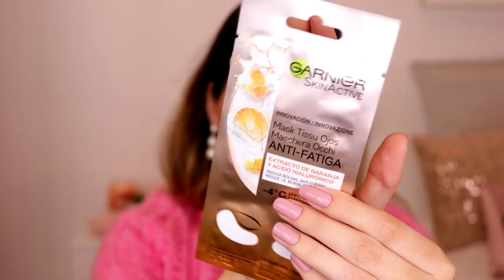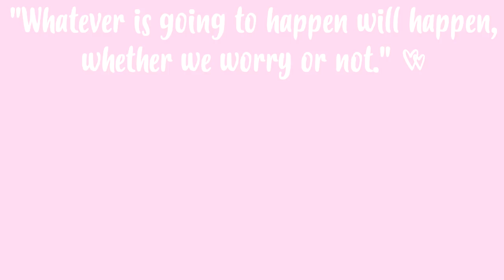FAVORITOS DO MOMENTO 💖